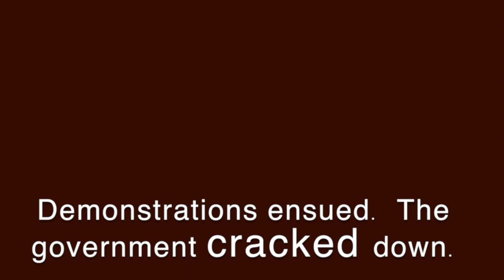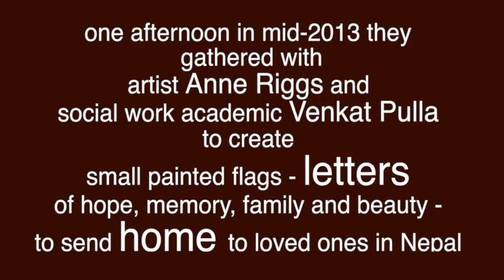Letters Home : Bhutanese/Nepali refugee art project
A community art event with the Bhutanese/Nepali refugees who have settled in Albury, Australia.

ARTISTS IN COMMUNITY international
inspire and educate communities, individuals and leaders to be creative in and through art-making.

We provide enthusiastic programs and projects that are inclusive, challenging, dynamic and joyous. Our work is contemporary art-based with international flavours - inspired by our roamings and backgrounds.